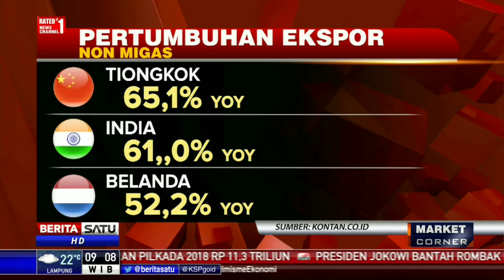Mendag Optimis Dapat Lampaui Target Ekspor 2017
Menteri Perdagangan Enggartiasto Lukita optimis dapat melampaui target ekspor 2017. Sementara itu,  pada Maret 2017, Indonesia membukukan ekspor senilai US$ 14,6 milliar atau naik 23,6 persen dibanding 2016.

Facebook.com/BeritaSatuTV
Youtube.com/BeritaSatu